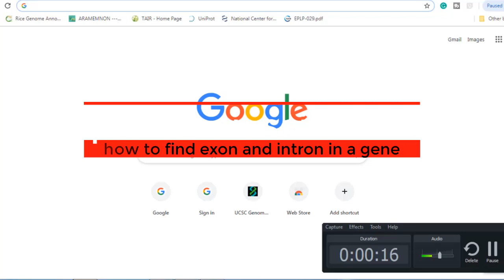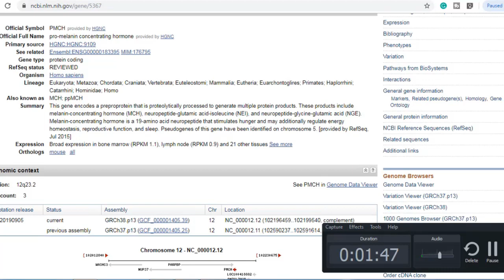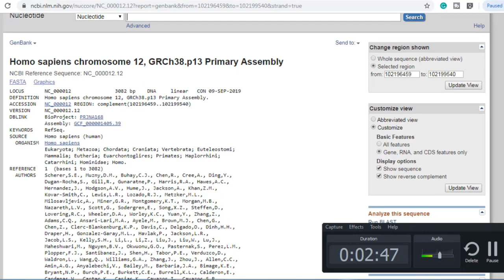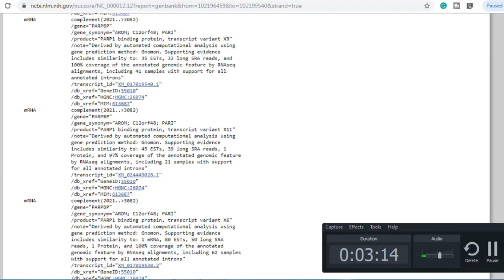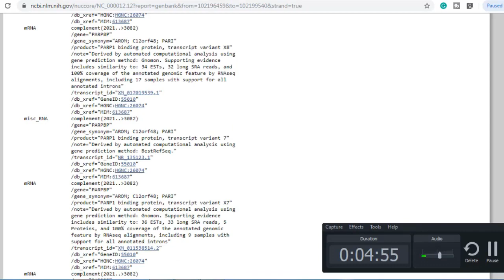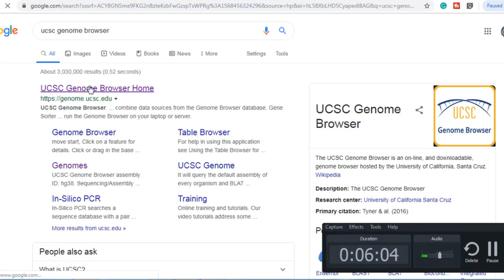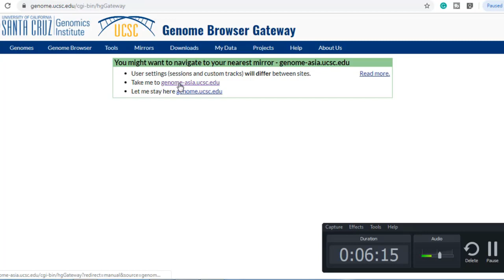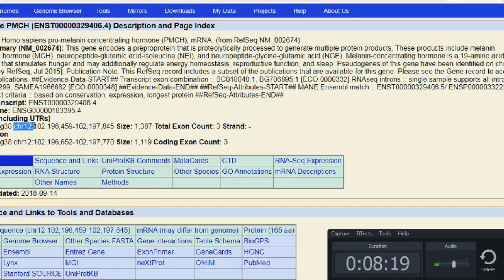how to find exons and introns in a gene -NCBI- ucsc genome browser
finding exons and introns in a gene through ncbi and ucsc genome browser